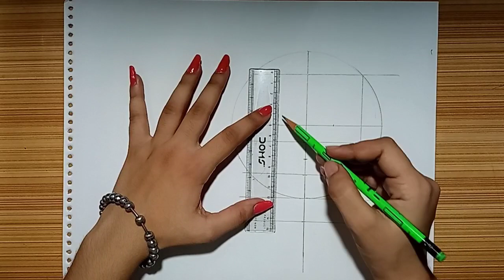How to draw face || pencil sketch || face drawing ||2021